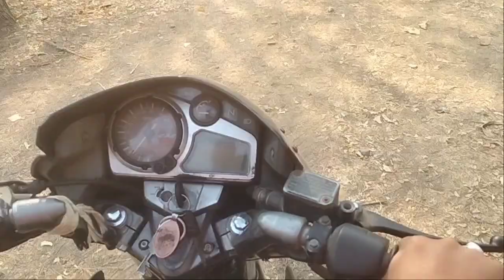Bhoot Bangla || भूत बंगला || ghost building 😯